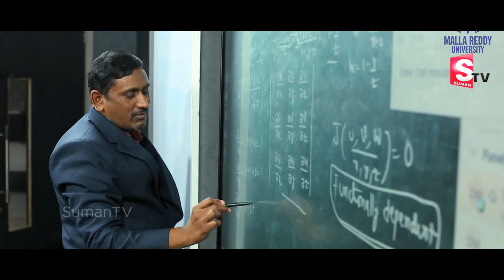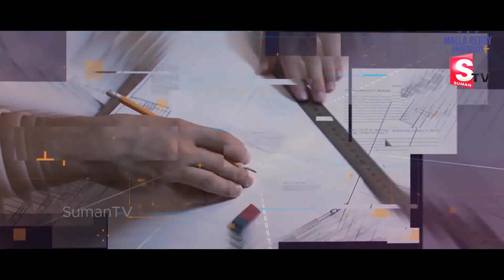Upto 1 Lakh Scholarship in Malla Reddy University | Admissions Open for 70+ New Courses |SumantvLife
Barometer of success: regardless of what individuals say, cash continues to be the measuring system of success. people United Nations agency have gotten a large bank balance and live a flashy life style. talent bravery, appearance, temperament, power, and status ar the parameters to guage someone and that they will solely be achieved with the assistance o9f cash in life.

Fit life: A match and healthy life isn't attainable if you're a poor man. people that ought to often worry regarding daily bread and butter cannot consider developing a fitness regime for themselves. If you're flush with money, it's attainable to hitch the gymnasium of selection and endure coaching beneath the direction of practised instructors.

Money defines relationships: it's unhappy however true incontrovertible fact that majority of relationships within the world is predicated on the flow of cash not solely in skilled however conjointly in personal house. As someone, you ought to keep away from the buddies United Nations agency ar money parasites. they'll cause you to poor man by the time you notice what's happening. Avoid relationship with women United Nations agency ar solely when your cash and treat you as their steady. a real friend can ne'er enable you to waste cash on excess expenditure particularly on his or her comfort. Learn to avoid wasting hard-earned wealth and invest showing intelligence in leading a cheerful and healthy life within the future.